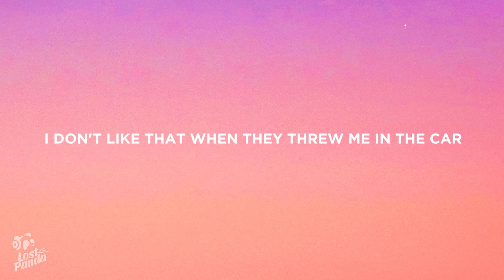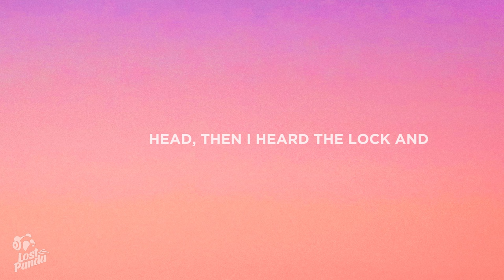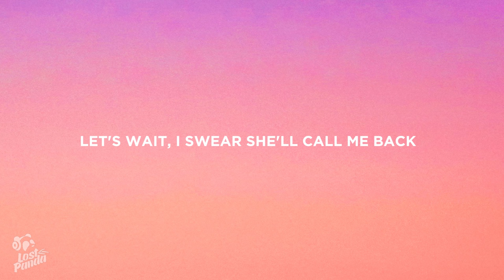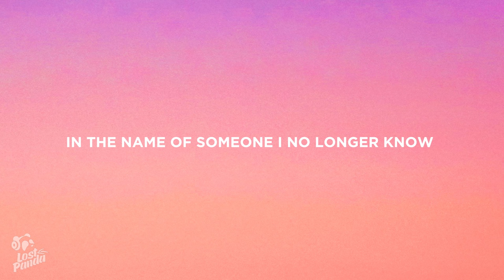Noah Kahan - Dial Drunk (Lyrics) Feat. Post Malone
“Noah Kahan - Dial Drunk Feat. Post Malone” Lyrics / Lyric Video by Lost Panda

Lostpandamusic.com/socials

“Noah Kahan - Dial Drunk Feat. Post Malone” Lyrics

[Verse 1: Noah Kahan]
I'm rememberin' I promised to forget you now
But it's rainin' and I'm callin' drunk
And my medicine is drownin' your perspective out
So I ain't takin' any fault
Am I honest still? Am I half the man I used to be?
I doubt it, forget about it, whatever
And the dial tone is all I have

[Chorus: Noah Kahan]
I ain't proud of all the punches that I've thrown
In the name of someone I no longer know
For the shame of bein' young, drunk, and alone
Traffic lights and a transmitter radio
I don't like that when they threw me in the car
I gave your name as my emеrgency phone call
Honey, it rang and rang
Evеn the cops thought you were wrong for hangin' up
I dial drunk, I'll die a drunk, I'd die for you

[Post-Chorus: Post Malone]
I'll die

[Verse 2: Post Malone, Noah Kahan & Post Malone]
Drinks pourin', couldn't stop it
Turn another slow dance into a mosh pit
Tuck my head, then I heard the lock and
Told him that my first car was a Crown Vic
Talkin' 'bout last time I was in the back of a cop car
And my face on the cold window
Try to sober back up and loosen my cuffs
And it's all the same anyway

[Chorus: Noah Kahan & Post Malone, Post Malone]
Mm, I ain't proud of all the punches that I've thrown
I gave your name as my emergency phone call
Even the cops thought you were wrong for hangin' up

[Post-Chorus: Noah Kahan]
Well, I'd die for you

[Bridge: Noah Kahan, Noah Kahan & Post Malone]
I beg you, sir, just let me call
I'll give you my blood alcohol
I'll rot with all the burnouts in the cell
I'll change my faith, I'll praise the flag
Let's wait, I swear she'll call me back
"Son, are you a danger to yourself?"
Fuck that, sir, just let me call
I'll change my faith, I'll kiss the badge
"Son, why do you do this to yourself?"

[Chorus: Noah Kahan & Post Malone, Post Malone, Noah Kahan]
And I said I ain't proud of all the punches that I've thrown, ah
In the name of someone I no longer know (I no longer know)
Traffic lights and a transmitter radio, ah

📷 Wallpaper: Soheli

👩‍💻 Share “Noah Kahan - Dial Drunk Feat. Post Malone” Lyrics with your friends!